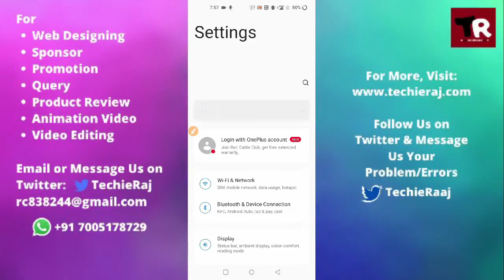Fix OnePlus One Call Recording Not Showing Problem Solved